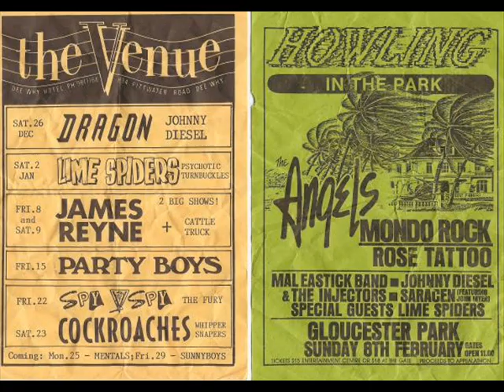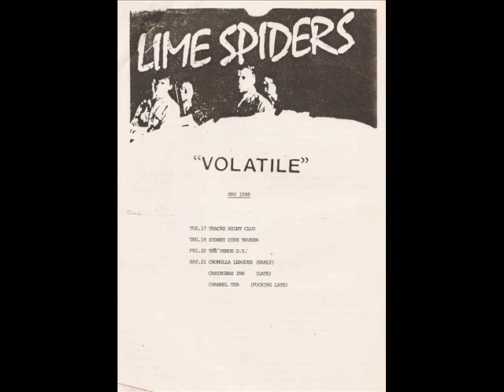Lime Spiders Children of the Sun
The Misunderstood Classic as done by the Lime Spiders in one hectic drug fuelled episode at Trackdown Studios and Studio 301 one day in 1989. Produced by Kevin Shirley